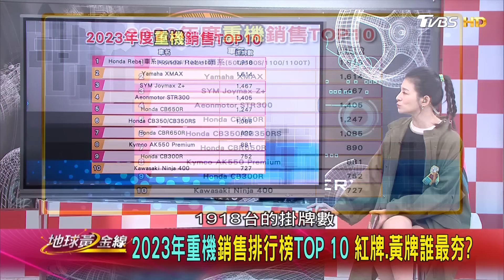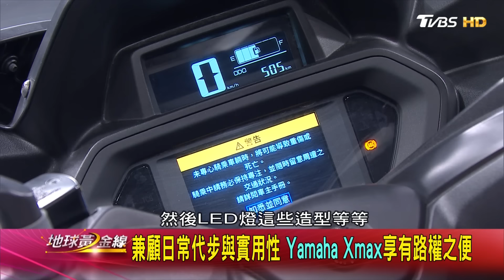2023年重機銷售排行榜TOP 10 紅牌.黃牌誰最夯? 地球黃金線 20240216 (2/4)